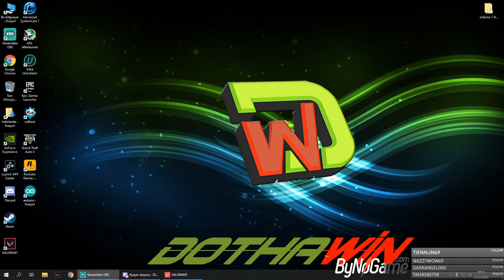BÜTÜN DÜNYA GELSİN